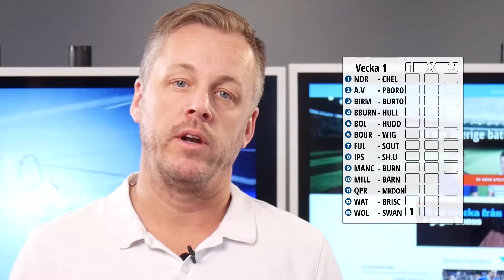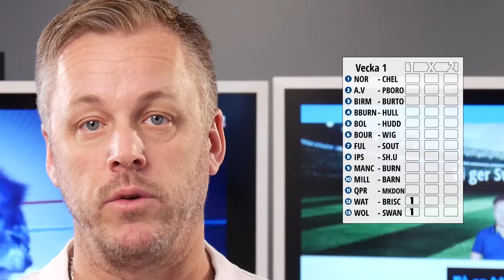TipsHörnan Vecka 1 - 2018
Nytt stryktipssystem av Hans Moberg, 256 rader. Ett ovanligt nyårligt stryktipset tips.